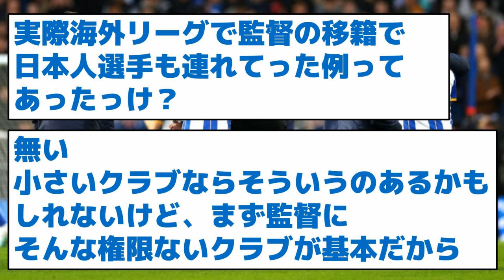【ビッグクラブ移籍】三笘とデゼルビ監督一緒にバルセロナ移籍へ